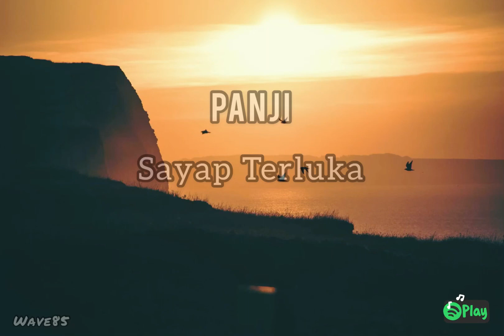Panji — Sayap Terluka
Nostalgia Rock